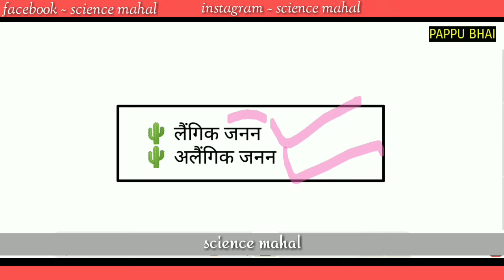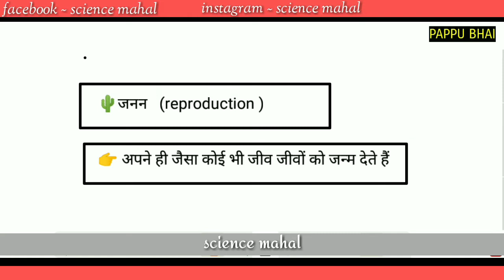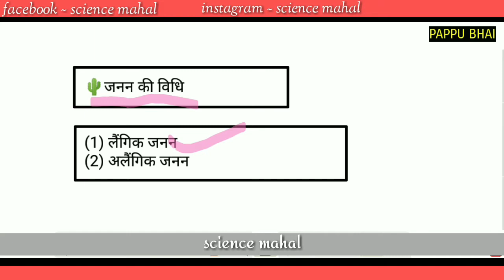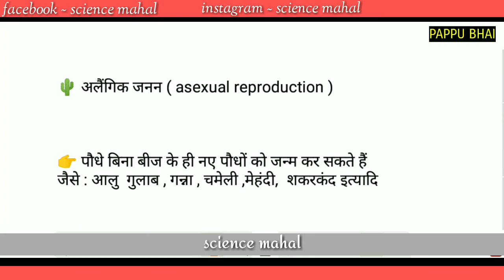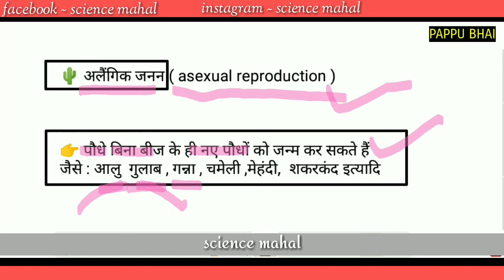लैंगिक जनन किसे कहते हैं | अलैंगिक जनन किसे कहते हैं | by pappu sir | pappu bhai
लैंगिक जनन किसे कहते हैं || अलैंगिक जनन किसे कहते हैं || what is sexual reproduction in plants | papuu bhai ,by pappu sir ,pappu sciencemahal

HELLO DOSTO AAJ HAM BTANE VALE HAIN
1.langik Jann kise kahte hain
2. alangik jann kise kahate hain
3. jann kise kahate hain
4. class 10th langik jann
5.class 9th laingik jann
6. langik kya hai
7. alangik kya hai
8. languk and alangik
9. langik aur alangik me anter
10. what is sexual reproduction
11. what is asexual reproduction

Search
1. Kise kahte hain
2. Kya hota hai
3. Esse aap kya samajhte hain
4. Ka matlab
5. Definition
6. Class 10.
7. CLASS 11
8. CLASS 9th
9.class 10th
10. Class 8th
11. Class 7th
12. Class 6th
13. Class 5th
14. Class 4th
15 class 3th
16. Science by Pappu bhai

end